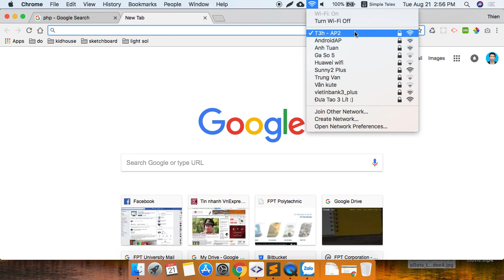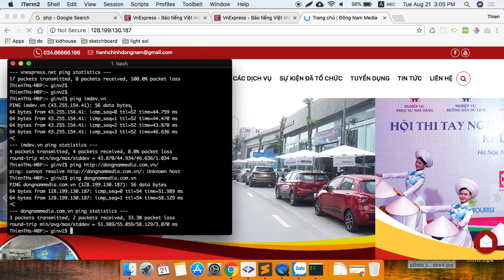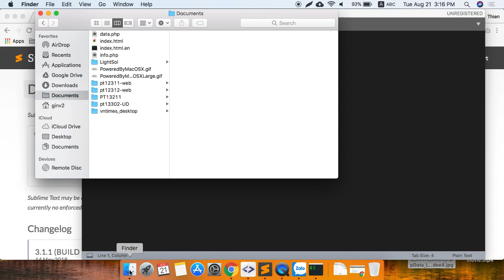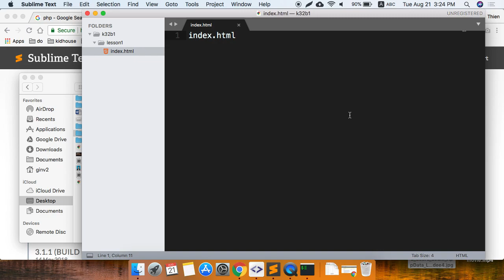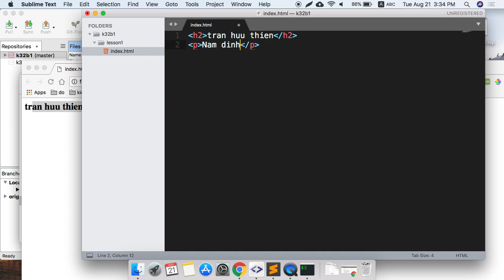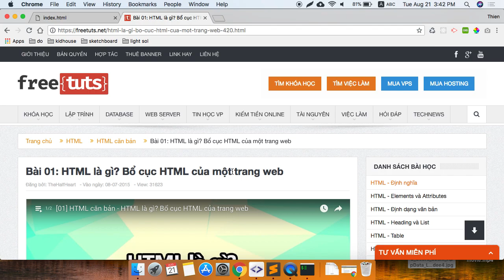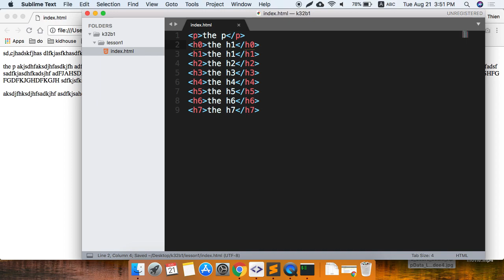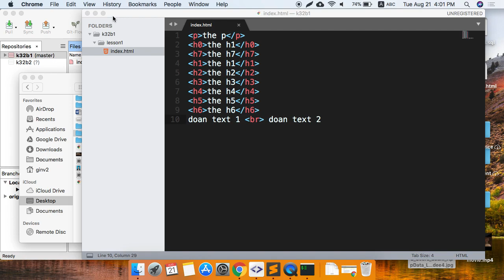k32b1 - lesson 1